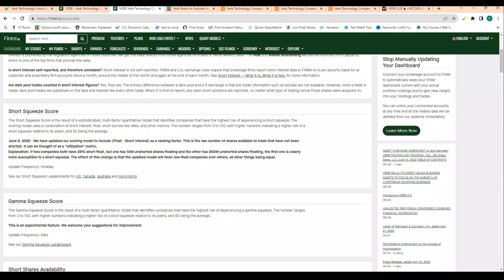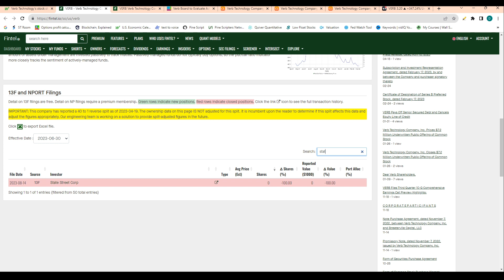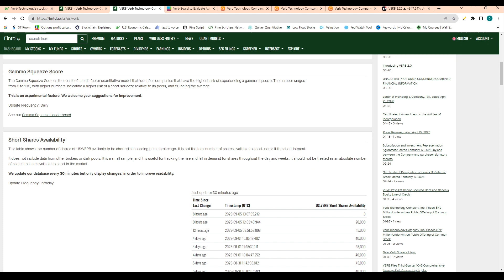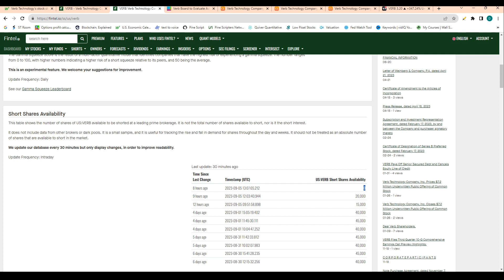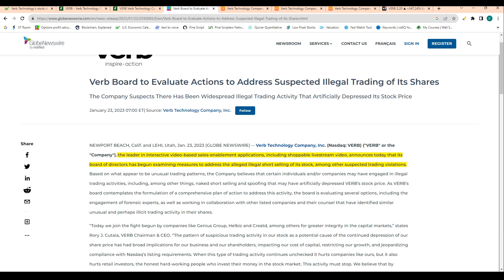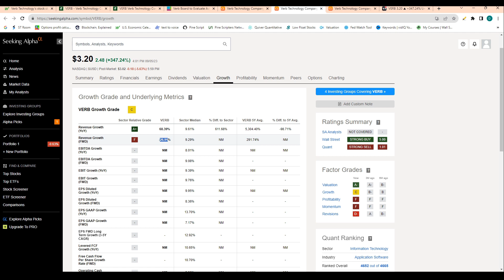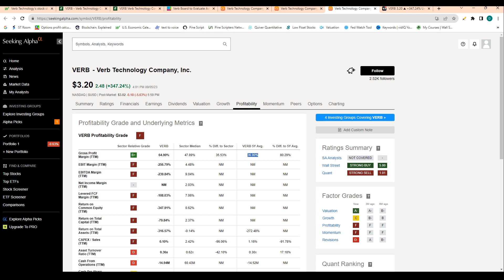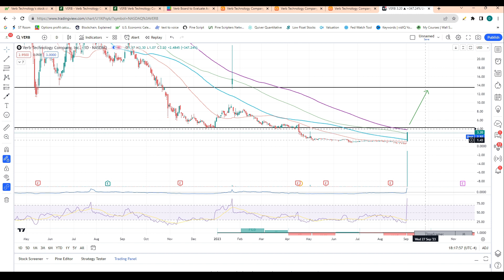VERB Partnered With TicTok, 10X Coming?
Rumble: @Stocktraders
TicTok:happy_investing

0:00 TicTok Partnership
2:15 Bull Thesis
4:38 Short Interest
7:10 Financials
9:15 Price Prediction